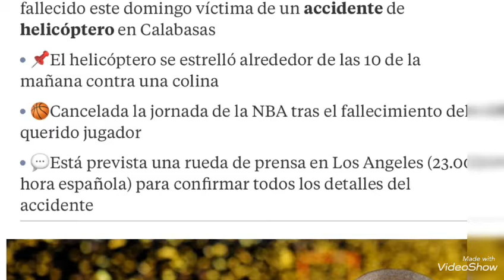Kobe Bryant muere junto a su hija en un accidente de helicóptero a los 41 años de edad🖤